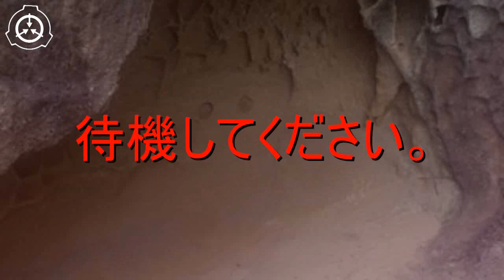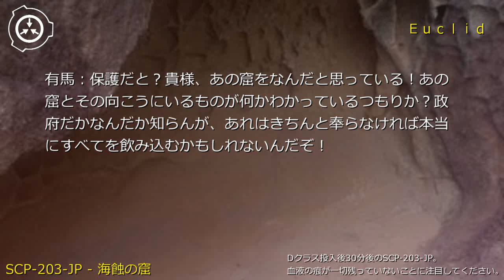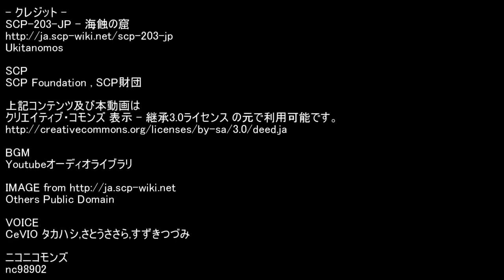SCP財団機密データ：SCP-203-JP - 海蝕の窟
説明: SCP-203-JPは和歌山県██████市に存在する、凝灰岩の巨岩の中腹に穿たれた小さな横穴です。巨岩は高さが15 m程もあり、平安期に彫られたと推定される階段がSCP-203-JPまで続いていますが、摩耗のため使用に耐えません。そのため、現在は別に連絡階段が設けられSCP-203-JPへのアクセスを可能としています。巨岩及び横穴を人為的に破壊する試みは全て失敗し、雨や、風による浸食でのみこれらの対象は消耗します。SCP-203-JPのある巨岩は、半島の付け根に位置しており、半島の巨岩より先の部分はSCP-203-JP特別指定区域として指定されています。